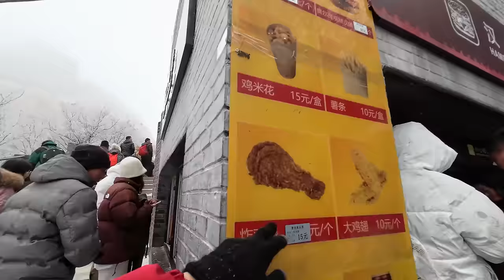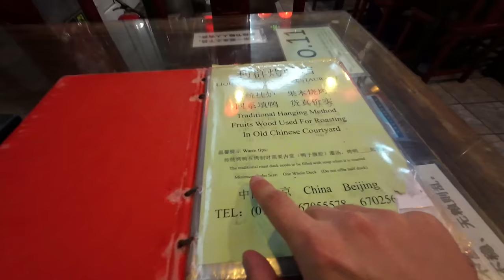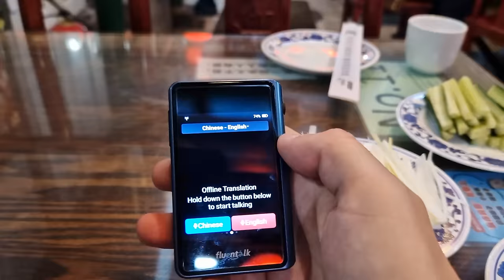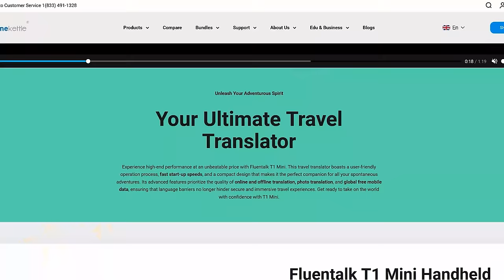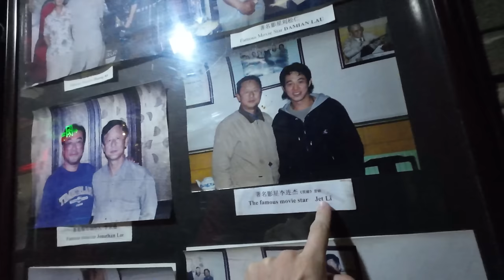My 1st Day In Beijing, China 🇨🇳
I Entered China's Forbidden City - Beijing China
I made it to Beijing, the capital of China. In this video we are going to visit three famous places in or around Beijing. First, I will take you with me to the Great Wall of China, which is one of the must-visit places in the world. After that we will head back to Beijing's center to see two more places, including the Forbidden City in Beijing. Also, I am going to try one of the most famous and most popular dishes in China: Peking duck. Join me as we explore not only the Beijing Forbidden City, but also more exciting places in Beijing, China.